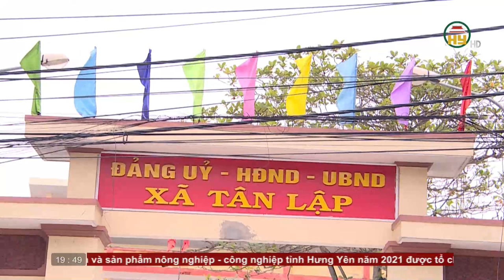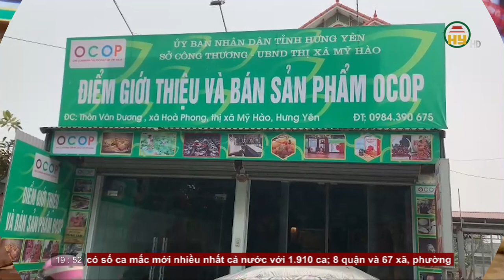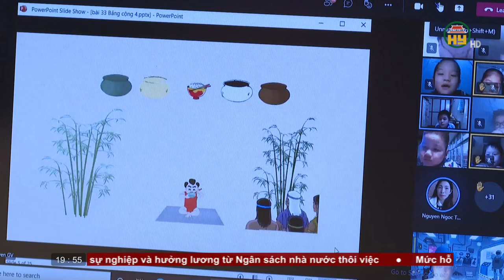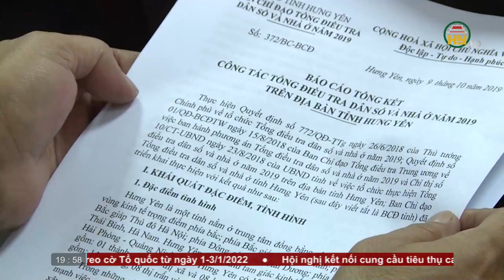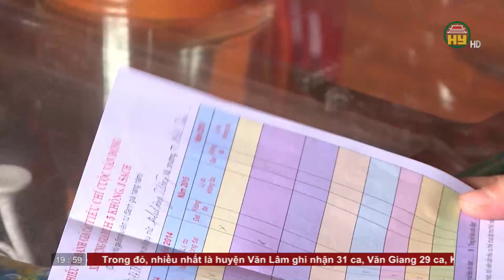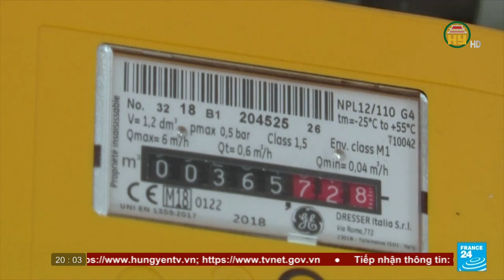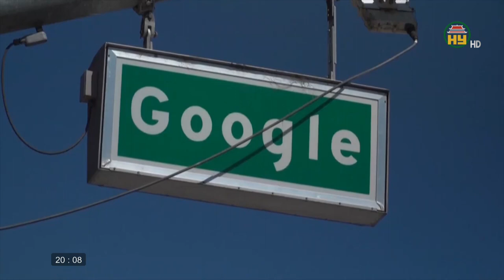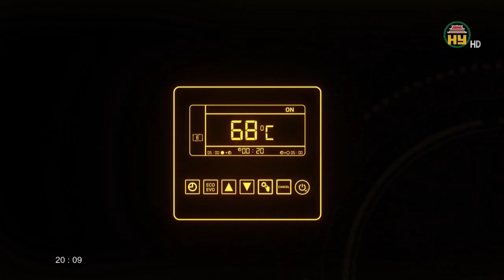Thời sự Hưng Yên Chủ nhật ngày 26/12/2021